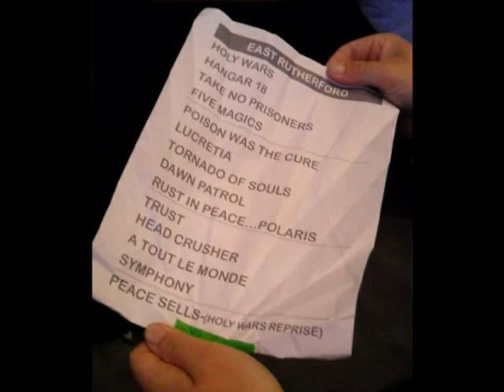Slayer and Megadeth live - with Testament (slideshow)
EAST RUTHERFORD, N.J. -- August 12, 2010. Testament woke up the Izod Center with the stunning guitar work of New Yorker Alex Skolnick and menacing growl of Chuck Billy -- forming a firm foundation of damnation. Megadeth followed suit, playing Rust In Peace in its entirety. Dave Mustaine and Dave Elefson were in great form. And then came Slayer. There are only two words to describe the greatest thrash band in the history of metal: "Fucking Slayer."  Slayer performed "Seasons In The Abyss" in its entirety -- this concert was a reprise of the famed Slayer/Megadeth 1990 "Clash Of The Titans" tour -- and ended their set with, what else? Angel of Death...

NLN's Thomas Good was there and grabbed a photo or two...as an extra bonus he shot a little video of Slayer as they ripped into their finale.